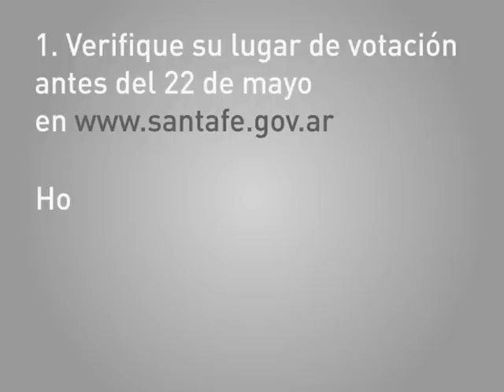Boleta única: ¿Cómo votar?